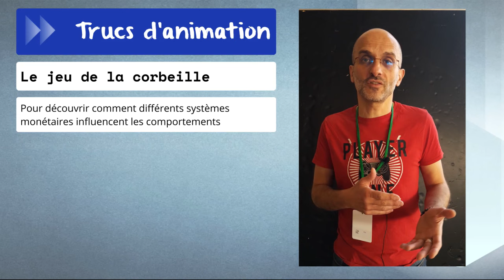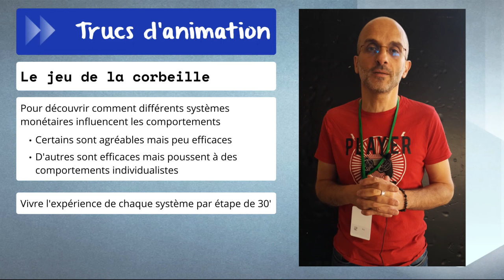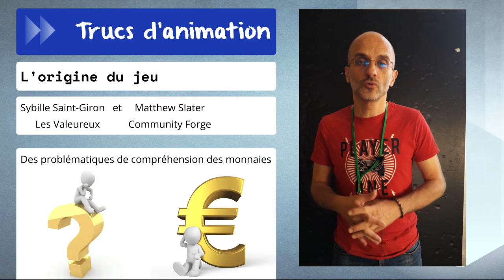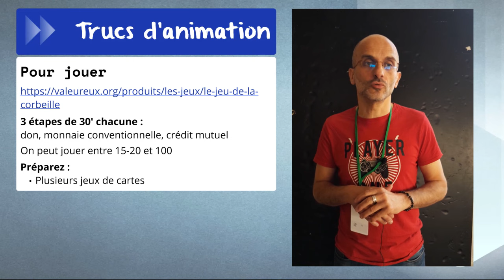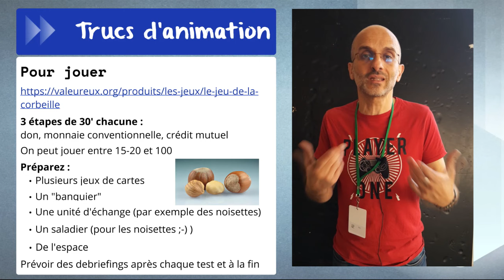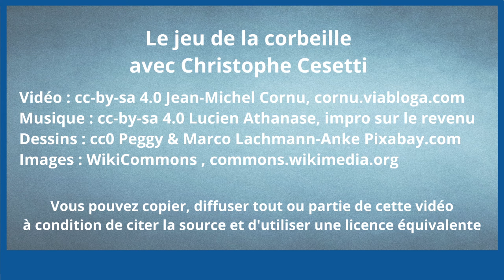Le jeu de la corbeille avec Christophe Cesetti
Une des façons de faciliter les échanges dans un grand groupe c'est la monnaie. Même s'il existe des monnaies locales complémentaires, des monnaies libres, des monnaies affectées. Mais beaucoup sont perdus. Comment mieux comprendre les différences et les enjeux ?